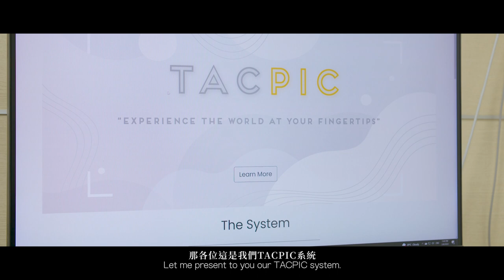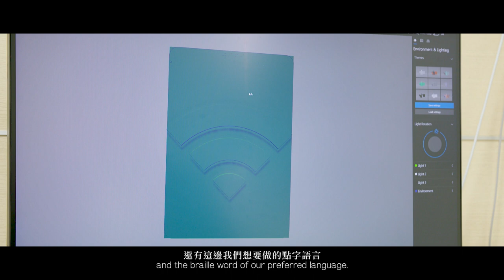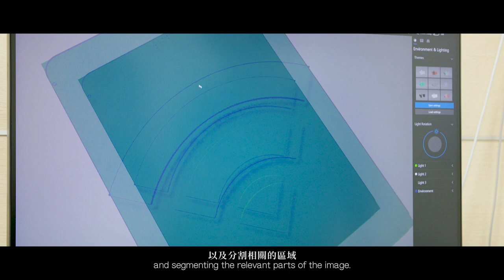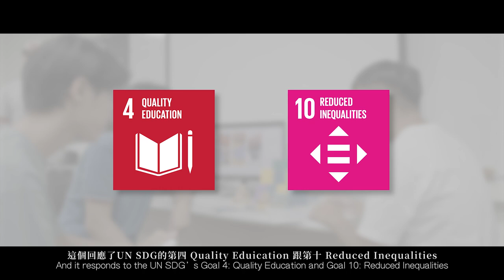2022 TiC100社會創新實踐家 TACTILE｜社會貢獻獎｜觸覺科技有限公司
觸覺學習輔助平台- 嶄新生活從手指開始

教育是人們成長過程中不可或缺的元素，在生活與職場上都須持續進行，人人都應當享有同等的學習權益。

過去的產品大多著重在視障者的移動安全上，顯少針對學習體驗進行開發。研究團隊為了提供VIB學習與職能訓練的教育資源而設計「觸覺學習輔助工具系統」。該系統使用AI機器學習、圖像處理、雲端計算、自然語言處理和3D模組重建等技術來產出不同類型的觸覺教材。另一方面，團隊也透過此技術開發互動式教材、桌遊、禮品等明眼人能使用的產品，將觸覺的感官體驗融入生活中，為我們的教育、娛樂與日常生活添加更多的風采。

歡迎與我們交流～